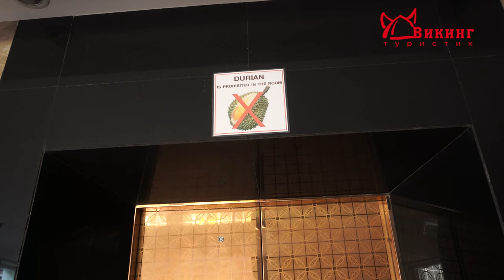Отель, где нельзя проносить в номер дуриан. Обзор отеля Heritage Pattaya Beach Resort 4. Таиланд. 4K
Обзор отеля Heritage Pattaya Beach Resort 4*:

00:18 Расположение отеля, расстояние от аэропорта до отеля
00:30 Ресепшен отеля
00:40 Немного территории отеля
00:43 Номер
01:50 Территория и бассейны
02:07 Ресторан
02:15 Еще один тип номера
03:02 Пляж
03:25 Еще один ресторан в отеле